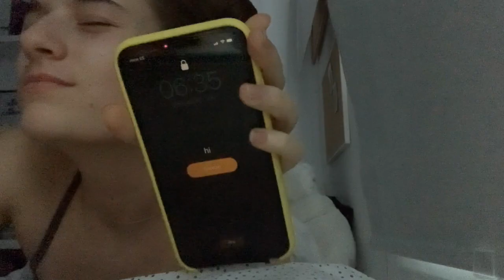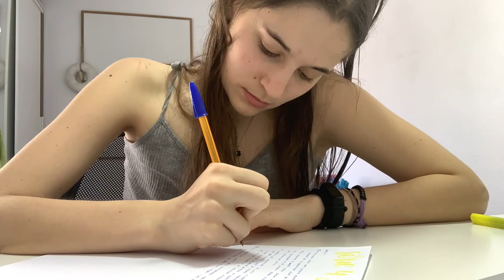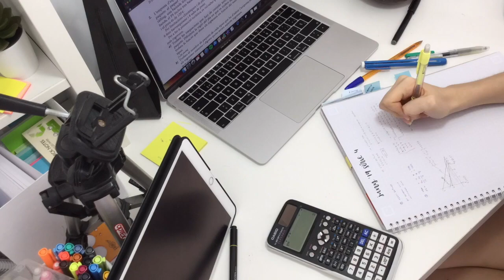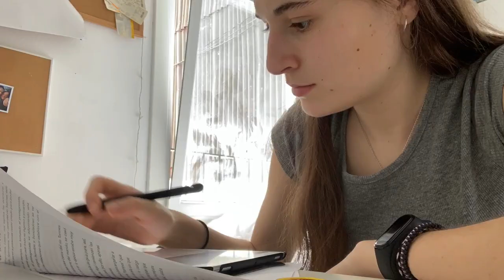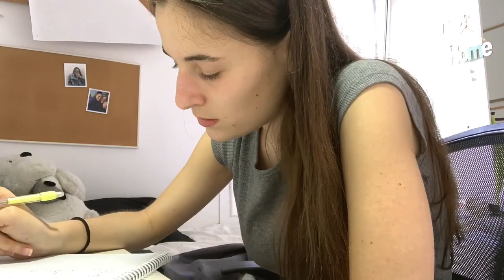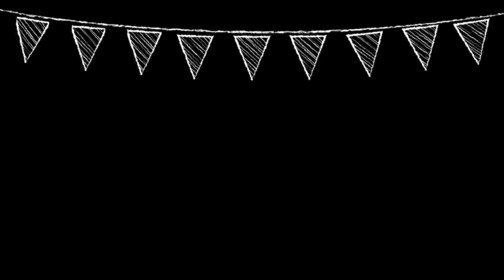estudiando para ebau; una semana antes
Holaaa amoressss!
Hoy es jueves y teneis vídeo extra!! Espero que os guste mucho porque ha sido un vlog super realista com mi no motivación de los últimos días y el cansancio acumulado de todo el mes de estudio 🥵

SÍGUEME POR AQUÍ ✨:
FAQ ✨:
·Cómo me llamo? Meritxell (Meri)
·Dónde vivo? Barcelona,Catalunya,España!
·Con qué grabo? Con el IPad mini 4/ iPad air del 2019 o con el iPhone xR
💗Nos vemos el domingo que viene a las 15:30!